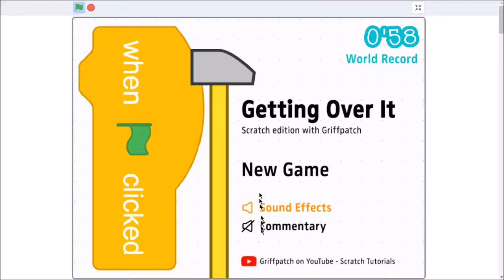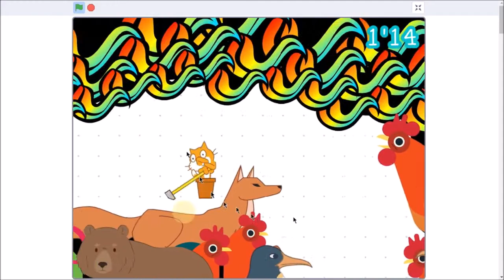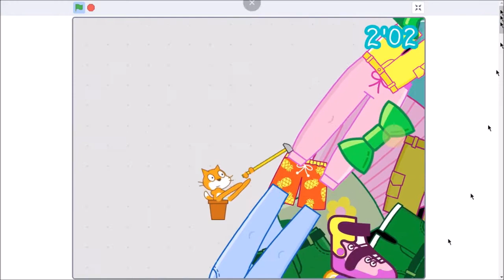Getting Over It | Speed Run Last Attempt | 2 minutes 44 seconds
Space could've been better, but I'm still happy with this run.

About me - I make games on Scratch! On YouTube I mostly show gameplay footage and walkthroughs of my Scratch projects!